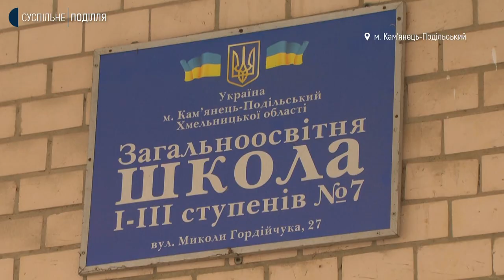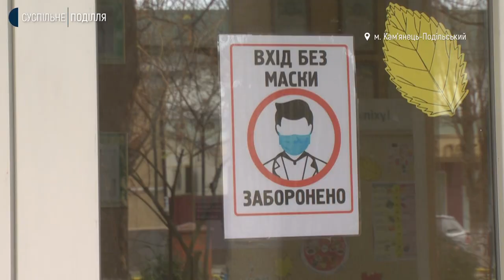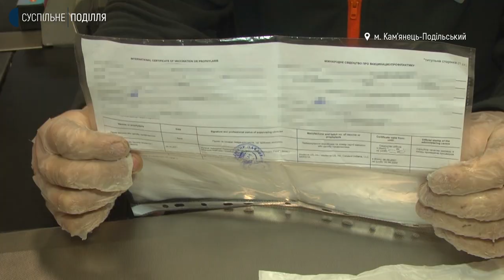Які обмеження діють у "червоній зоні" в Кам’янці-Подільському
Два з 23 закладів загальної середньої освіти Кам'янець-Подільської громади частково працюють дистанційно в «червоній» зоні. Про це Суспільному розповів начальник управління з питань надзвичайних ситуацій та цивільного захисту населення Кам'янець-Подільської міської ради Юрій Крилов. За його словами, в двох школа – 7 та 17 - не повністю вакциновані працівники. Також відвідувачів приймає Кам'янець-Подільська фортеця за умови наявності ковід-сертифікату або негативного ПЛР-тесту. Про це Суспільному розповіла співробітниця заповідника Анна Ніколаєва. Які ще обмеження діють у червоній зоні в Кам’янці-Подільському – розповість Діана Колесник.